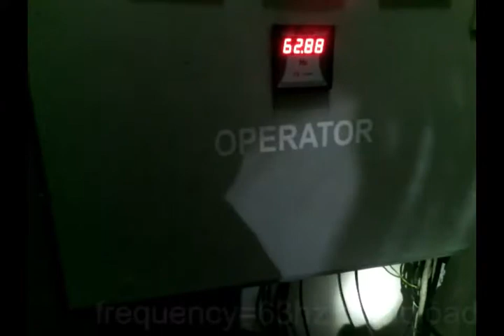applying load on turbine setpoint 45hz